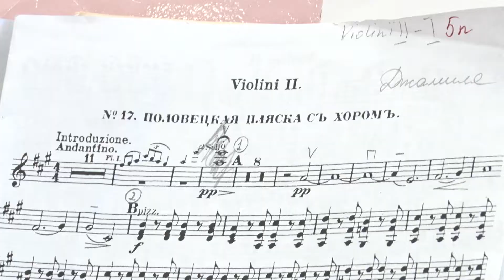Национальный Симфонический Оркестр | КультУРА | Тамыр